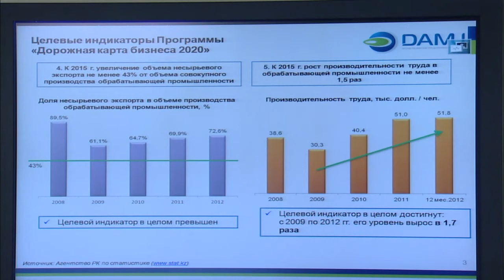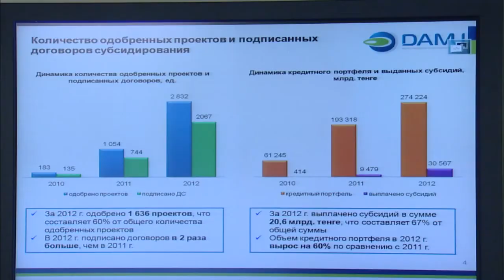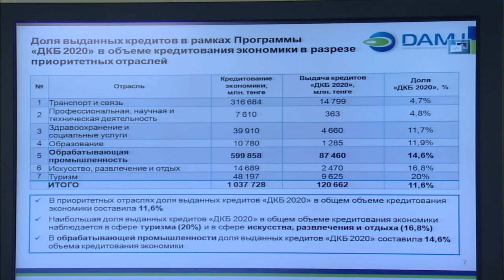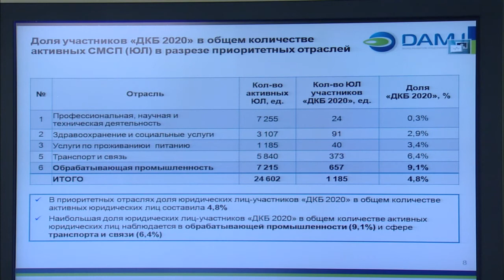Выступление Л.Ибрагимовой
Председатель правления фонда «Даму» Л.Ибрагимова доложила о ходе реализации программы «Дорожная карта бизнеса-2020» на заседании Правительства РК